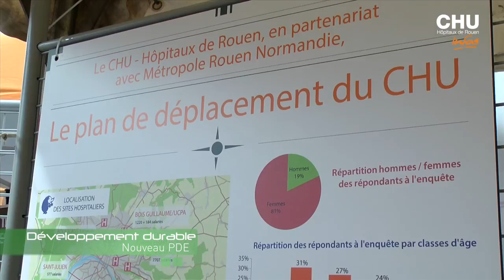Les infos du 29 juin au 30 août 2015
Au sommaire de cette édition :
- Prévention : Conseils aux voyageurs
- Développement durable : Nouveau PDE
- Culture : Concert du Conservatoire de Rouen
- Culture : Exposition d'Arts plastiques

Journaliste : Mathilde LAPOTRE
Images et son : Christophe DUVAL
Montage : Jennifer LIOT